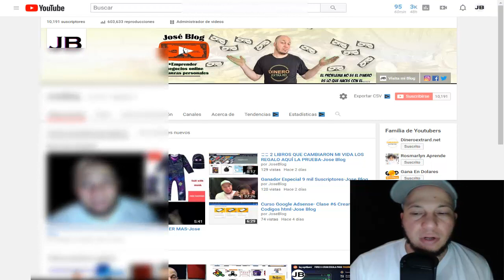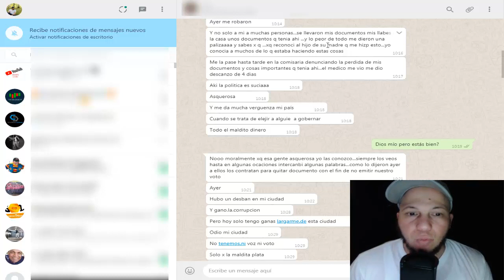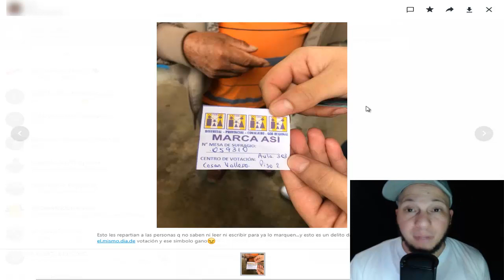PERU-ABUS0 DE P0D3R-Jose Blog